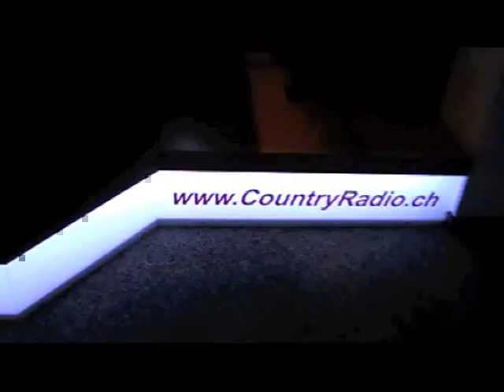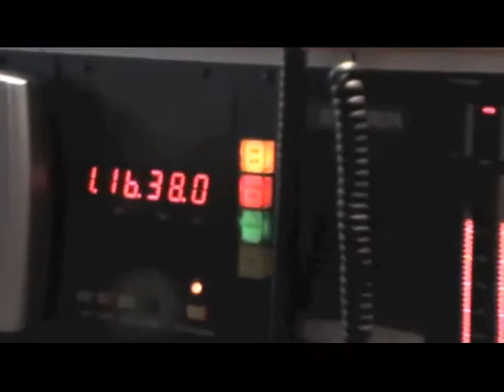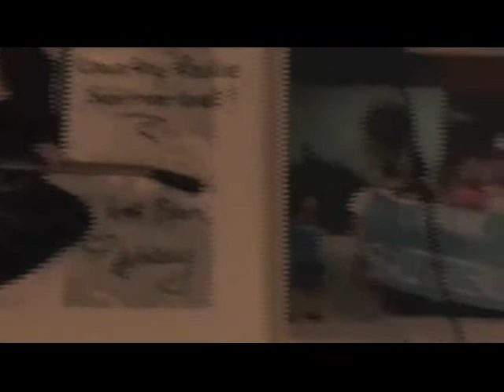WESTERNER: David Bolli und Country Radio Switzerland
Ein Besuch im Studio von CRS. KURZVERSION, den ganzen FIlm sehen Sie in der DVD-Serie Schweizer Western Highlights, erhältlich auf dem WESTERNER-Shop
Produktion Sacha Jacqueroud